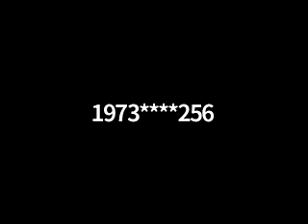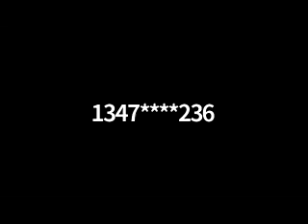2020-08-22 MPH - Pasteur Olvic Exantus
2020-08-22 Mount Pocono Haitian Church of Seventh-day Adventist - Haitian Kreyol Service with Pastor Olvic Exantus
"So Close, Yet So Far from the Kingdom of God"